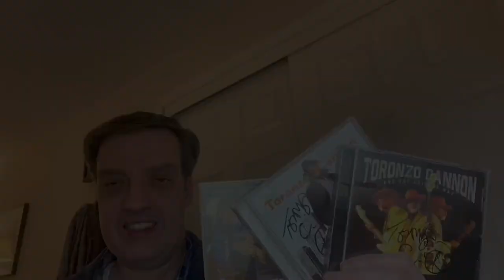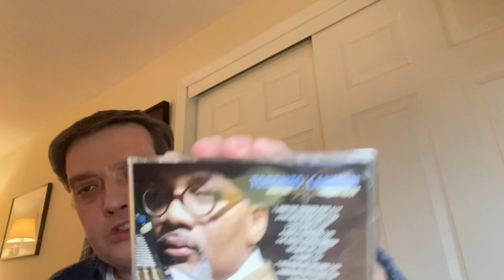Toronzo Cannon Is The Chicago away